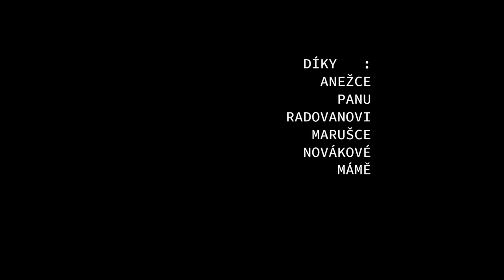RADOVAN ZAJÍC - Porta A Terra (Film)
PORTA A TERRA (FILM)
HATED THINGS getting solved.

STARRING
RADOVAN ZAJIC

SPECIAL THANKS TO RADOVAN KRAL